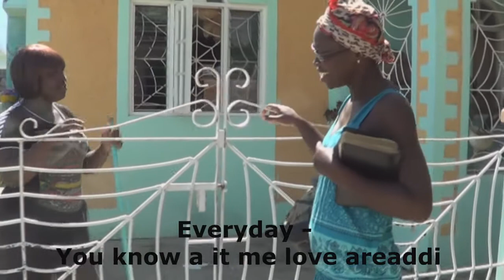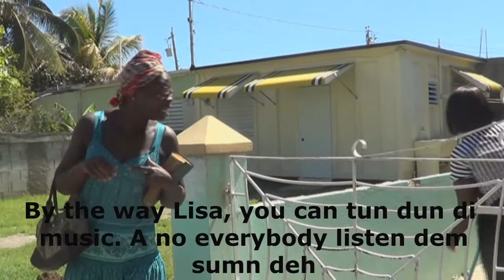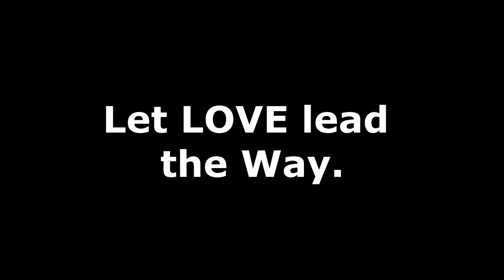Tic Tac - Love a Bubble Up